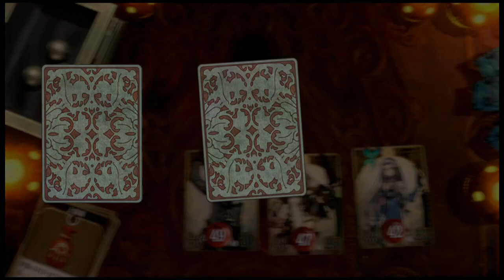Voice of Cards ドラゴンの島 卡牌之聲 龍之島 028